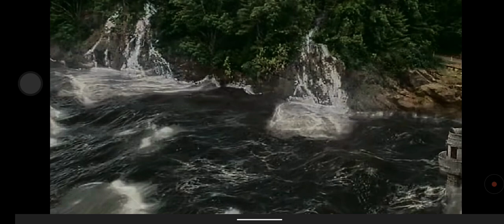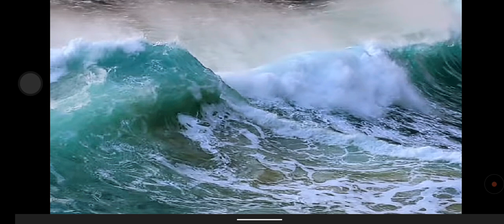ডুবে যাবে এশিয় মেগা সিটি